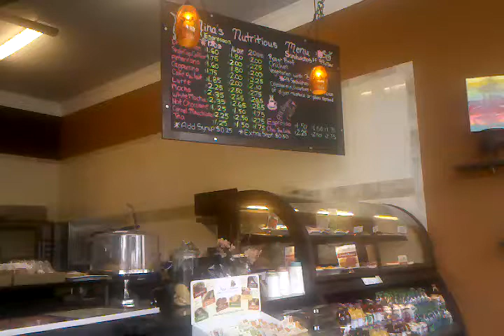$1.25 tea without teaBag NinasNutritiousCooklies